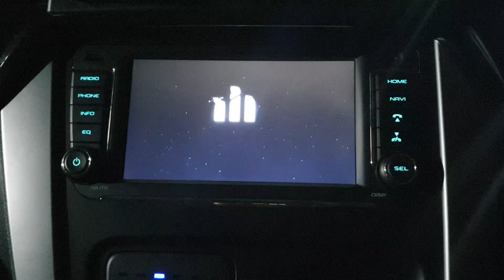Booting of the 7 inch Infotainment system of KUV100 nxt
Short video on Infotainment of old style of Mahindra vehicles.